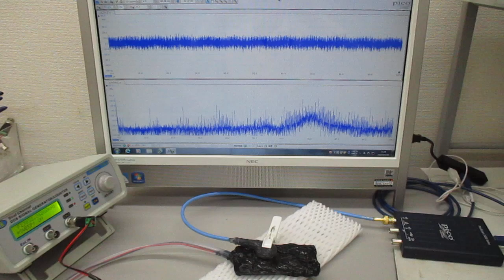オリジナル超音波発振制御プローブ（超音波システム研究所）